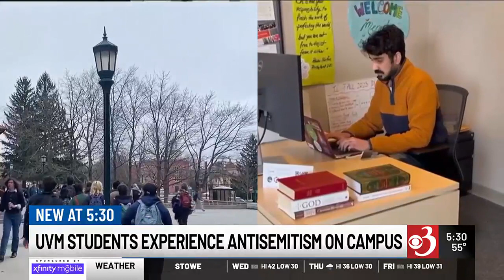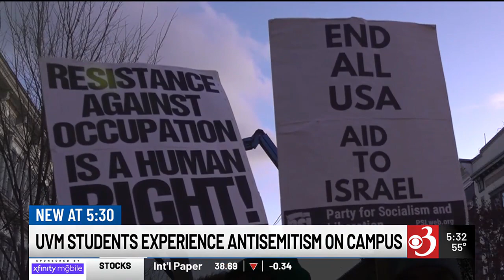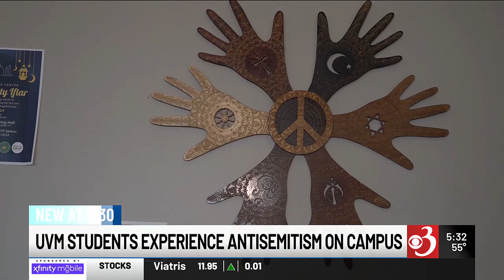Gaza war leads to ongoing strife on UVM campus